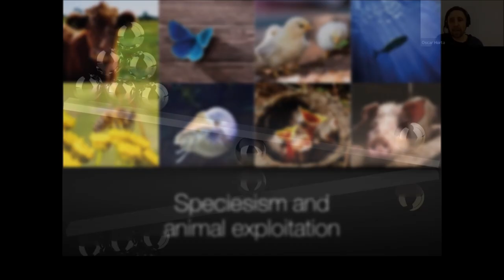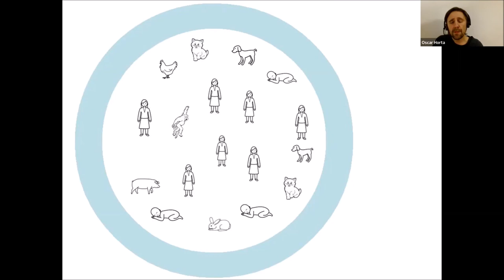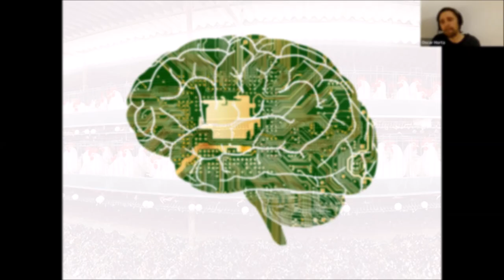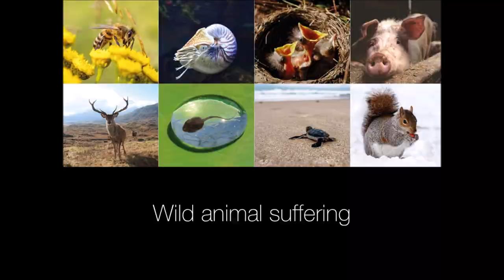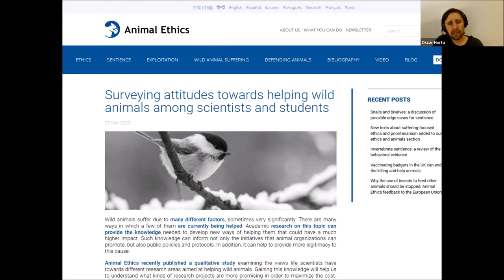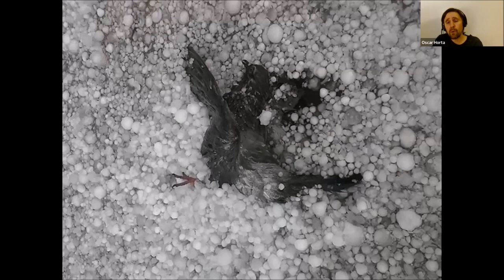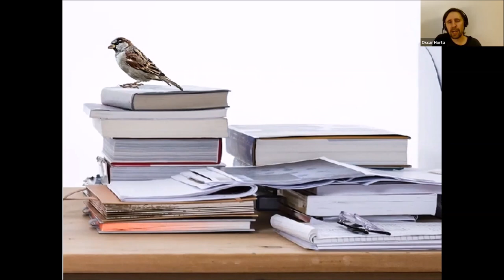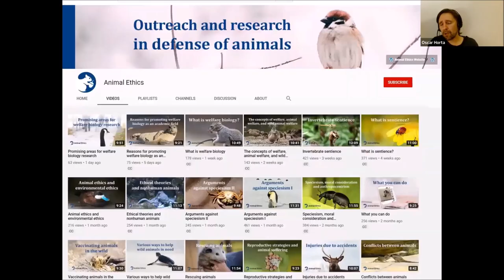Why Animal Advocacy Matters Much More Than You Think w/ Oscar Horta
In this event, Oscar Horta presents an accessible overview of the main arguments regarding speciesism, animal exploitation, and wild animal suffering, as well as longtermism from an animal welfare perspective. His presentation will argue that animal advocacy is a very important (though often underrated) cause area, especially when we take into account longtermist concerns.

Oscar Horta is an animal activist and moral philosopher as well as a professor in the Department of Philosophy and Anthropology at the University of Santiago de Compostela (USC). In addition to co-founding the organization Animal Ethics, he is known for his work on the problem of wild animal suffering, the concept of speciesism, and the moral consideration of nonhuman animals. In 2022, Horta published his first book in English, "Making a Stand for Animals."